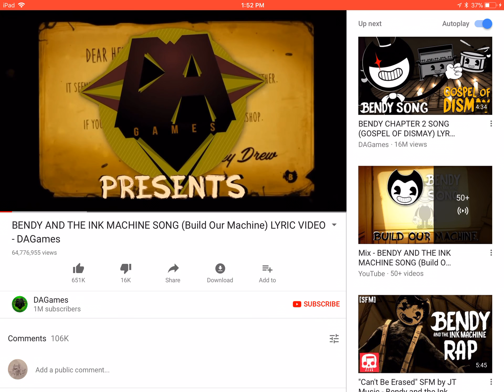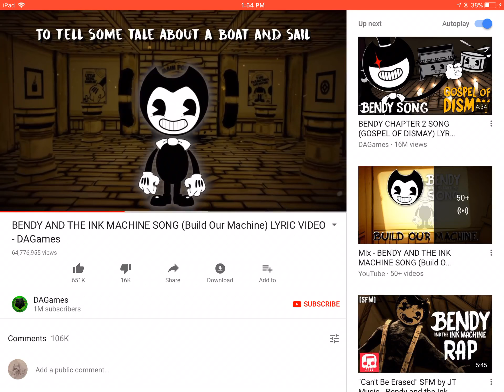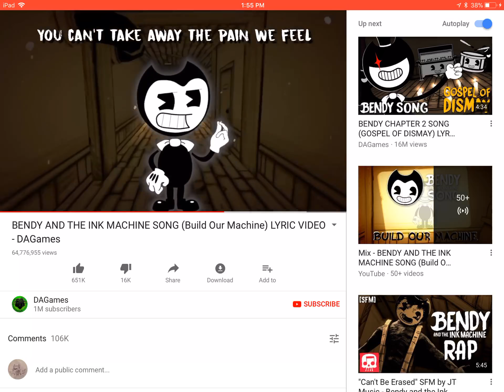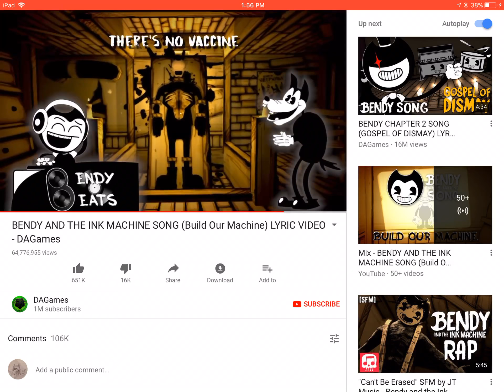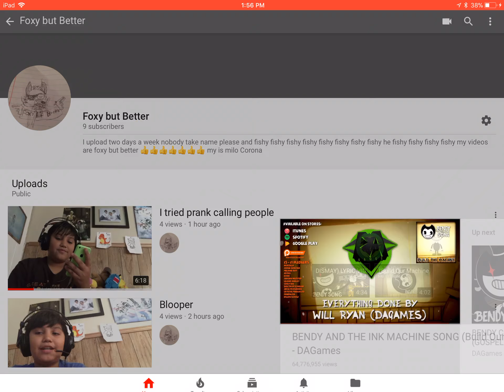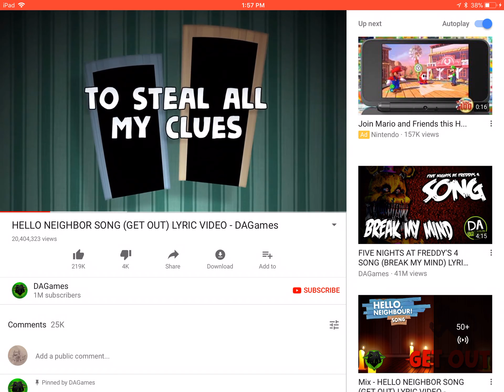Let’s talk about SNABB